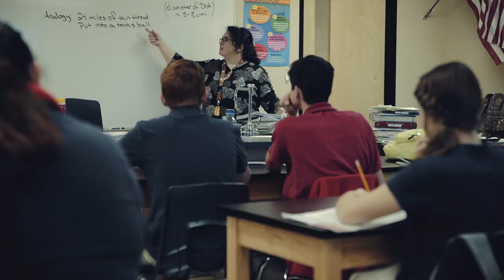Heritage Academy Gateway Campus Queen Creek, AZ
Looking for one of the best school's in Arizona to send your children to?  Heritage Academy Gateway Campus in Queen Creek, Arizona is an incredible charter school.  List to what teachers and students are saying about their experiences there.

Want to have your own video production made in the Phoenix, Arizona area?  for more information.

Gear I use for my videos:

Cameras:
Sony a7s
Sony a6500
DJI Phantom 3 Pro

Lenses:
Rokinon 14mm
Rokinon 50mm
Sony 35mm
Tamron 24-70
Tamron 70-200

Mics:
Rode Videomic Pro
Rodelink Wireless Lavs
Rode NT1A

Lights:
ETC Source Four
Neewer Portable LED
Neewer 660 LED Light Panels

Camera Stabilization:
Zhiyun Crane V2
Manfrotto Monopod
Manfrotto Tripod
iFootage Shark Slider